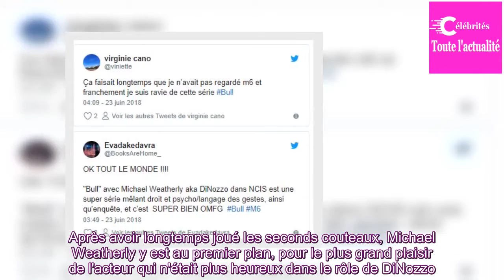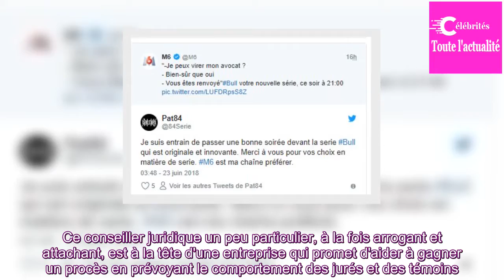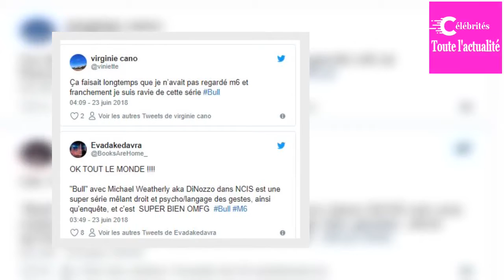Bull (M6) : verdict mitigé pour le lancement de la nouvelle série de Michael Weatherly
Ce vendredi soir débarquait sur M6 Bull, la nouvelle série de Michael Weatherly. Alors avez-vous été séduit par cette série judiciaire dans laquelle l'ancien agent Tony DiNozzo de NCIS tient le rôle principal ? Sur Twitter, un verdict est tombé.
Après avoir fait les beaux jours de la série NCIS pend...